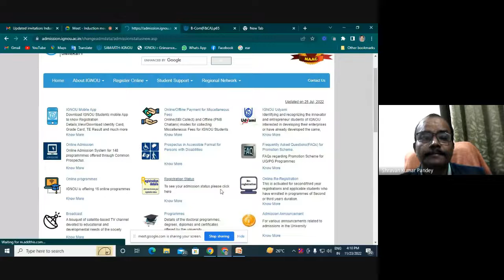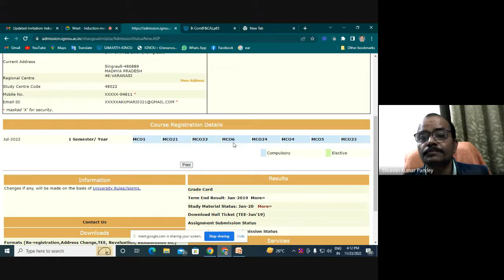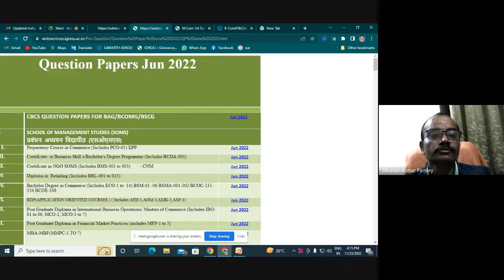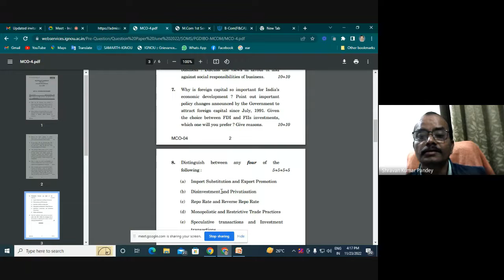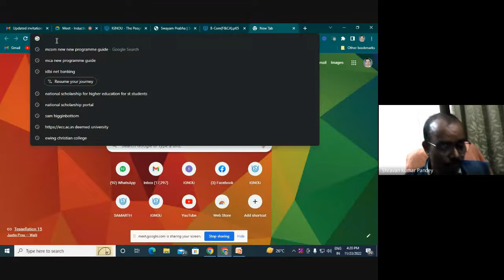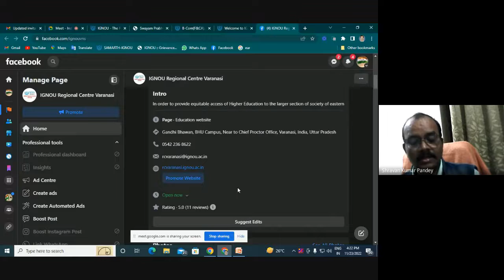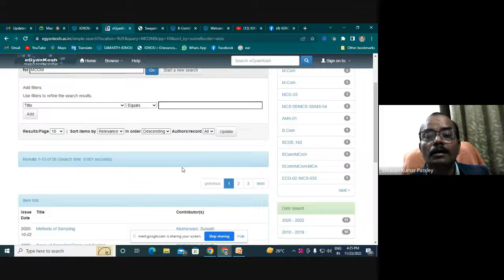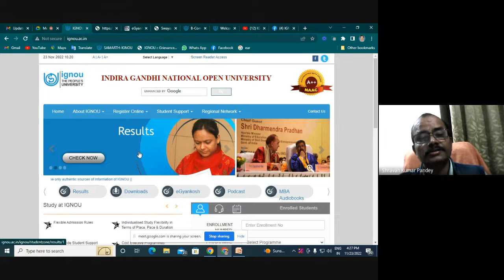Induction meeting of MCOM learners for July 2022 session 23.11.2022